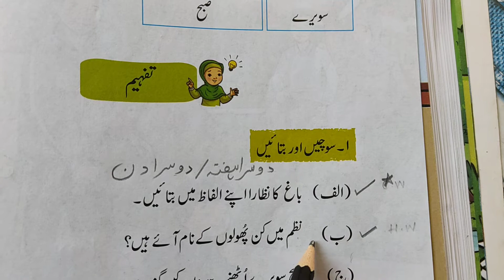week 2 day 2 urdu/ January'21/final term/class one